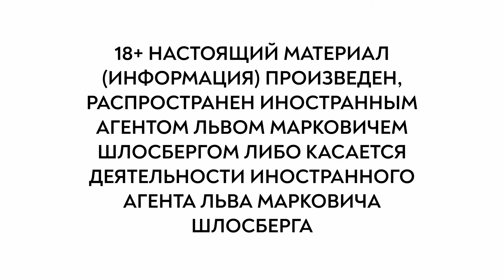24 февраля. Два года спустя. Обращение Льва Шлосберга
24 февраля 2022 года изменило нашу жизнь навсегда. Вот уже два года продолжается 24 февраля. Каждый час этот долгий день собирает свою жатву.

18+ НАСТОЯЩИЙ МАТЕРИАЛ (ИНФОРМАЦИЯ) ПРОИЗВЕДЕН И РАСПРОСТРАНЕН ИНОСТРАННЫМ АГЕНТОМ ЛЬВОМ МАРКОВИЧЕМ ШЛОСБЕРГОМ ЛИБО КАСАЕТСЯ ДЕЯТЕЛЬНОСТИ ИНОСТРАННОГО АГЕНТА ЛЬВА МАРКОВИЧА ШЛОСБЕРГА

Главный результат двух чёрных лет – тысячи и тысячи погибших. Воронка смерти безостановочно затягивает в себя людей, не обращая внимания на их национальность, веру, возраст, место жительства. Судьбы миллионов изменились навсегда. Жизни тысяч и тысяч завершились безвременно и трагически. Место, где застала человека смерть, стало его последним адресом. Часто – без города, улицы и дома. Под открытым для смерти небом.

Смерть каждого погибшего отнимает частицу жизни у всего мира. Всё в жизни конечно и только смерть – навсегда. Чем больше в мире смерти, тем меньше в нём жизни. Смерть умножает смерть. Кровь умножает кровь. Ненависть умножает ненависть. История вернулась в ХХ век – к переделу многократно окровавленного мира. Цена этого передела – человеческие жизни.

Эти два года стали особым испытанием для людей человеколюбия. Мы остаёмся собой в эпоху нарастающего человеконенавистничества. Неприятие кровопролития и требование сохранения человеческих жизней сделало нас инакомыслящими в мире, где политики сеют смерть на поле жизни. Расчеловечивание общества стало самой смертоносной политикой. А борьба за жизни людей стала главной человеческой политикой. Пока нет мира – не будет никаких свобод. Не будет жизни.

Что дальше? Это главный вопрос. Героин кровопролития тянется к новым жертвам. Он возбуждает в головах политиков мифы великих исторических побед, ни одна из которых невозможна без тысяч и тысяч жертв. Они не слышат призывы одуматься и остановиться. Они намерены продолжать. Любой ценой. Сколь угодно долго. Военное время стало универсальным автоматом для сохранения власти. Гибельный восторг пропаганды подавляет в обществе инстинкт жизни.

24 февраля продолжается вот уже два года. Рано или поздно история перевернет этот красный лист календаря. Вопрос в том, как скоро и какой ценой это произойдёт. Нет никаких предвестий появления света сейчас в конце тоннеля. Бесконечность кровопролития и умножение насилия заставляют усомниться в разумности мира. Безумцы открыто говорят о ядерной войне и готовности нажать на роковую кнопку. Они гордятся самой способностью уничтожить мир. Они уверены, что их поддерживает общество и они делают то, чего хотят люди.

Мы находимся на последней линии защиты жизни. Наш небоевой фронт тонок, наши возможности ограничены. Отчаянными словами мы напоминаем людям о ценности дарованной им единственной жизни и призываем сохранить жизни всех, кому грозит смерть. Каждый погибший украинец – это наша смерть. Каждый погибший россиянин – это наша смерть.

В этом году ко многим пришло понимание того, что всё происходящее – надолго. Что может не хватить времени, чтобы дождаться свободы и мира. Что цена политических ошибок прошлого – это оборванные жизни в настоящем и будущем. Что цена политических ошибок – это кровь и смерть. Каждая проигранная эпоха свободы предъявляет обществу такие жестокие уроки.

Российское общество будет долго собирать силы жизни. Я уверен, что соберёт. Усталость и отчаяние уступят воле к переменам. Смена эпох неизбежна. Но так хочется, чтобы как можно больше людей дожили до будущего, увидели его свет и прожили свою жизнь в свободе и мире. Каждая жизнь бесценна.

Мы пытаемся голыми руками повернуть жернова истории. От смерти к жизни. Часто кажется, что эти усилия бессмысленны и нет шансов на спасение. Но за нашими усилиями – жизни всех, кто сегодня жив. Мы хотим перевернуть календарь, застывший на 24 февраля 2022 года.